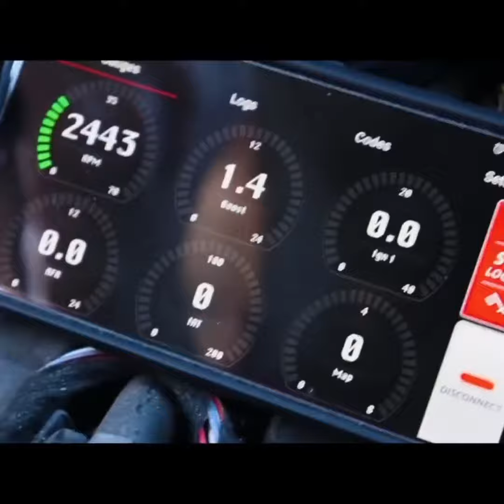Cool edit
Our Born49ain 49 Ford body swapped BMW.